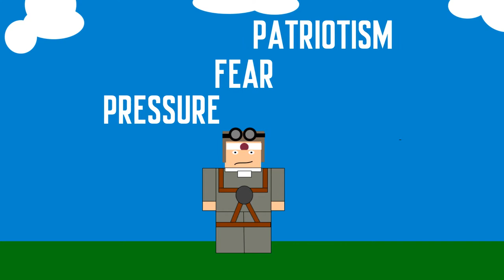How Were Kamikaze Pilots Chosen? (Animated Short)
In this video, I look at a source that describes how kamikaze pilots were selected.